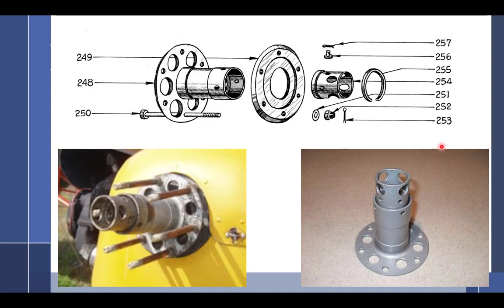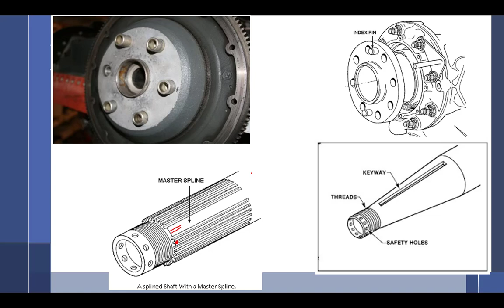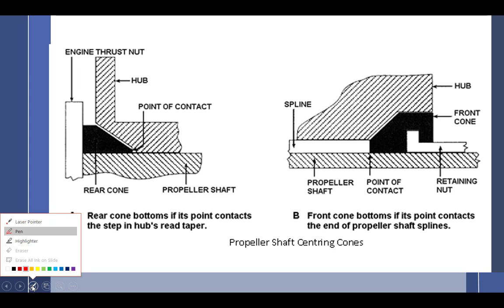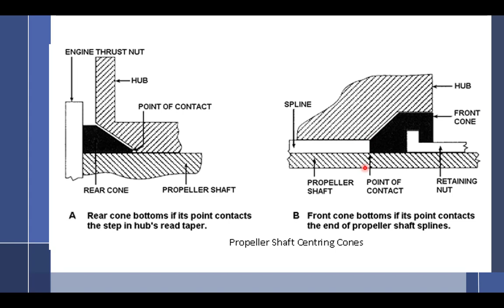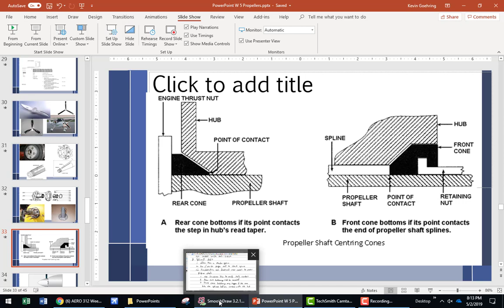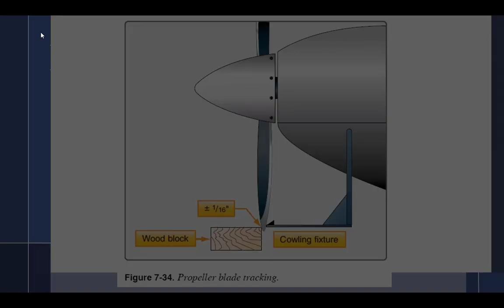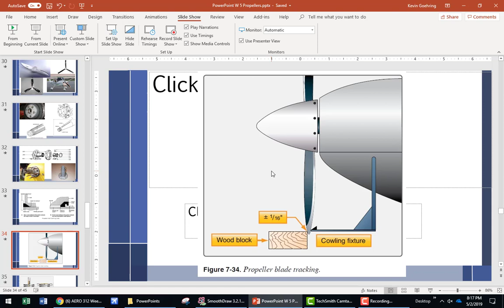5.2 part 1